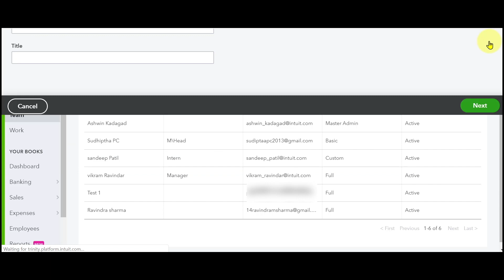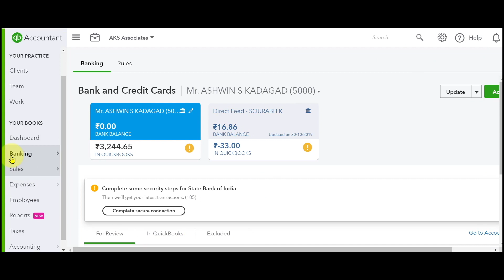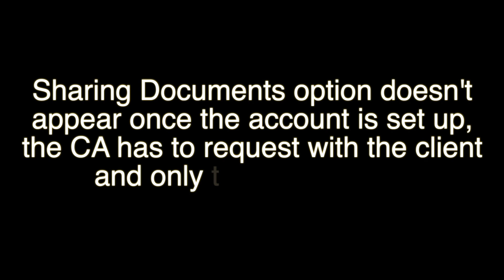Revolutionary Accounting Software for CA's | QuickBooks Online Accountant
Hi guys, in this video I am going to talk about the launch of the new product of QuickBooks that is online accountant software for CAs. This is an amazing product by Intuit QuickBooks.
There are so many amazing features in QuickBooks Online Accountant Software:
- Real-Time Access: Anytime anywhere access
- Higher team productivity (For CAs only)
- Bank Connect: Automatic bank updates
- Single Place to manage all your clients
- Dedicated training and support